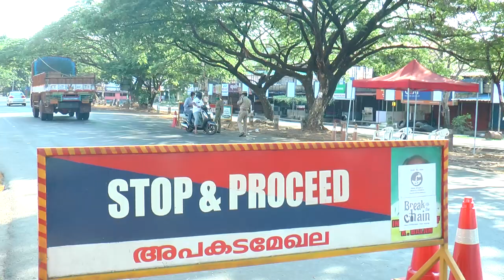അനാവശ്യമായി പുറത്തിറങ്ങിയ വാഹനങ്ങൾ പോലീസ് പിടിച്ചെടുത്തു